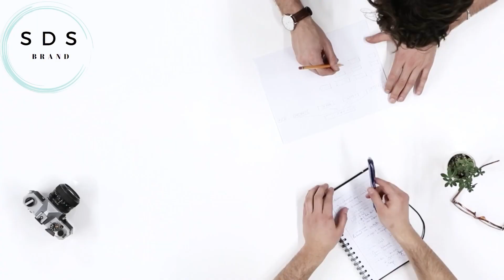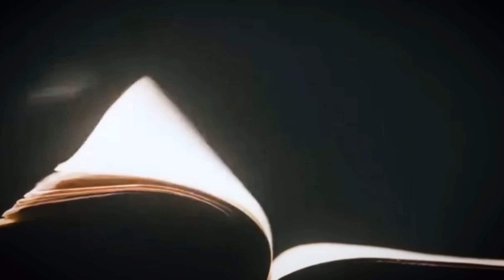पाकिस्तानी आर्मी का कोई मुकाबला नही है ? | PAKISTANI PUBLIC REACTION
This video has been made to show the truth in which we have given our full research and time. So that with complete facts and proofs, the youth of the country get knowledge and the real truth can be known.

 note: some music, pictures , And Video Clips Used In This Video Belongs To The Respected Owners

MY GADGETS:

BOYA MIC

IPHONE 13

VIDEO QUARIES:

 Pakistani News on India latest
 Pak Media Reaction on India latest today
 Pakistan Media Reaction on India latest
 Pakistan Media Reaction on India latest today